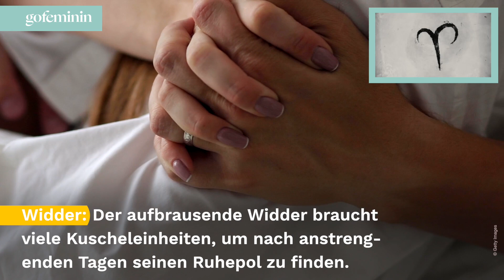Diese 3 Sternzeichen sind die besten Kuschelpartner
Kuscheln wärmt nicht nur den Körper, sondern auch das Herz. Denn die Nähe zu den Liebsten verbreitet Glücksgefühle.

Momentan wird im Winter besonders ausgiebig gekuschelt. Doch diese 3 Sternzeichen lieben das Kuscheln unabhängig von der Jahreszeit.